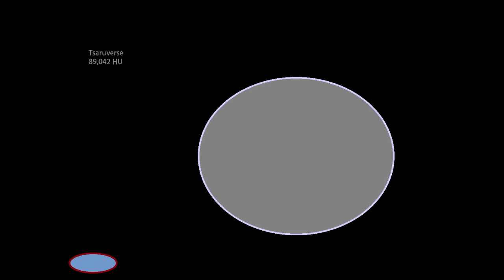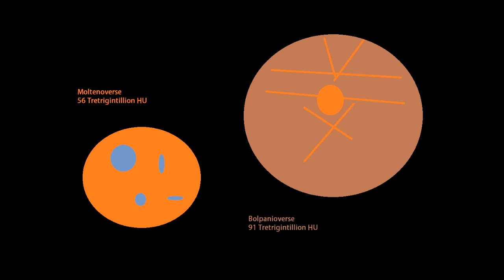HC Size Comparison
they are things here that are bigger than INFINITY! Enjoy!